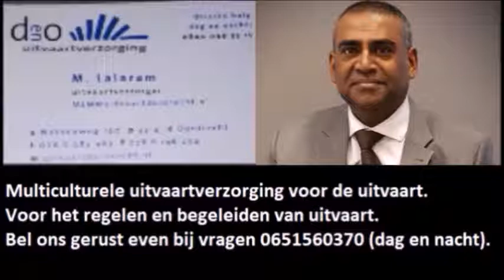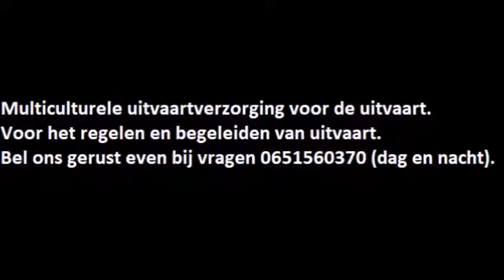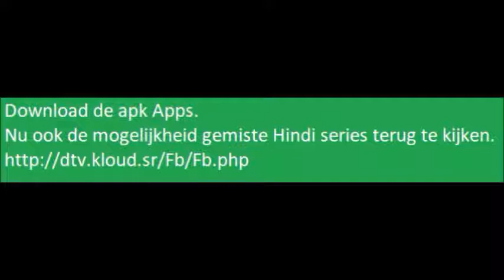SARNAMI SAMACHAAR (01-10-2018)